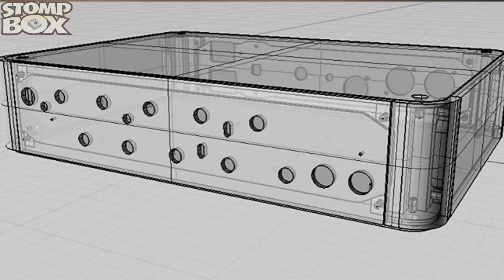Interview with Douglas Castro - The Man Behind Darkglass Electronics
The impact of Darkglass Electronics on the bass pedal market has been huge.  To achieve such success in such a short amount of time is testament equally to Douglas Castro's engineering skills as well as his entrepreneurship.

We take some time with Douglas to find out more about him, his life and his passion for circuits!

The full Darkglass range is available to purchase from Stompbox